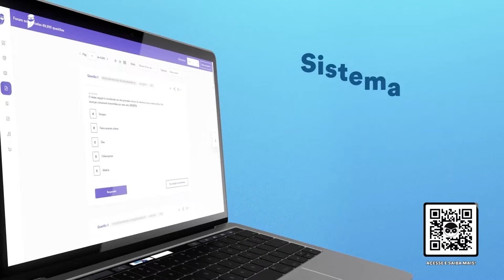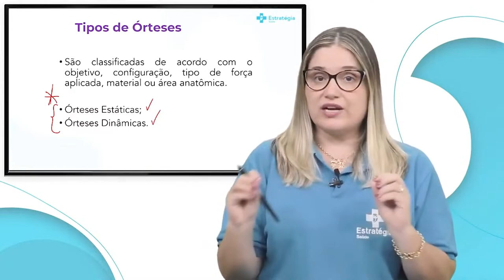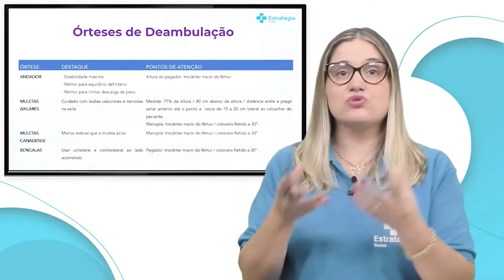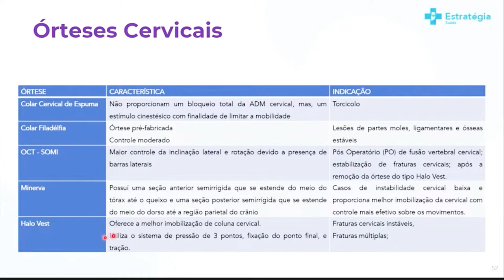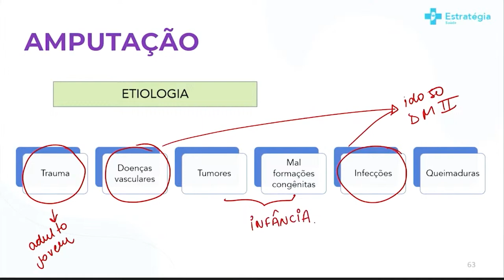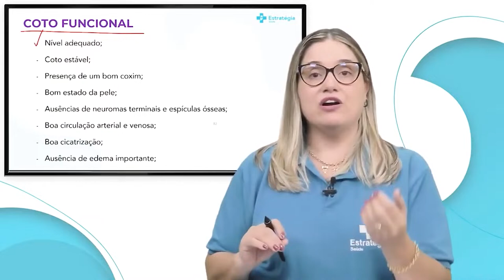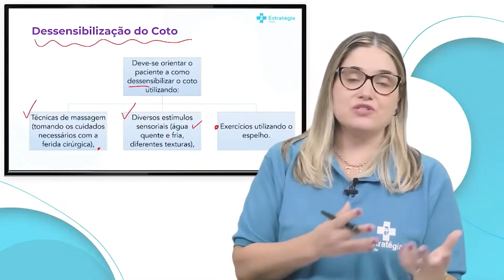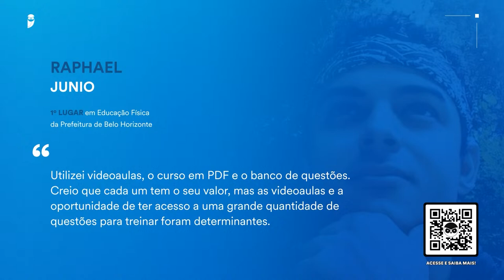Reprise: Fisioterapia do Zero para concursos - Órtese, Amputação e Próteses - Prof. Mara Ribeiro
▶ Assista a transmissão → Reprise: Fisioterapia do Zero para concursos - Órtese, Amputação e Próteses - Prof. Mara Ribeiro